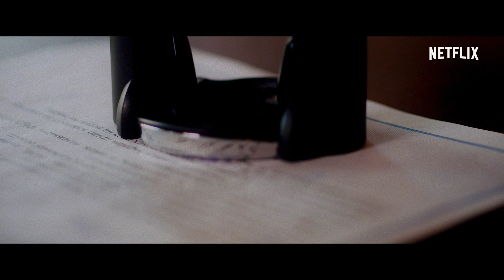TEST Title | Netflix 18